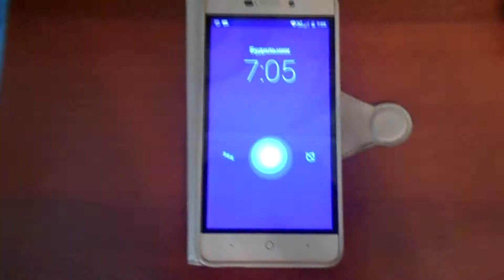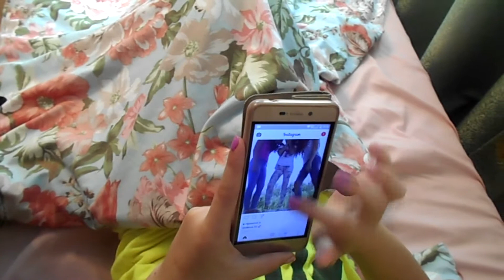мое школьное утро\back to school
Всем пивет! Меня зовут Катя.Это моё первое видео! Я в соц.сетях — ￼￼ Инстаграм